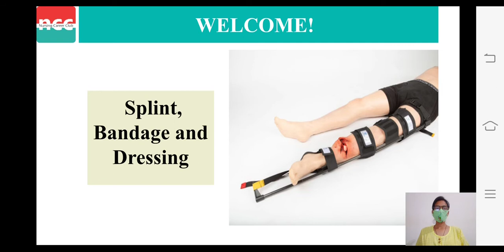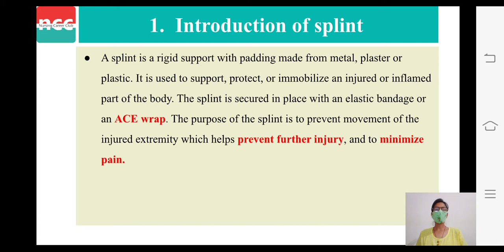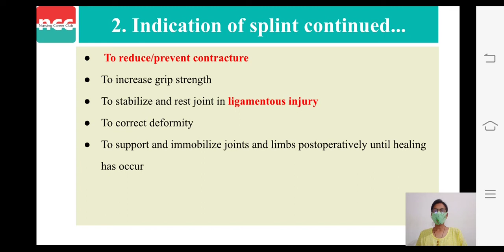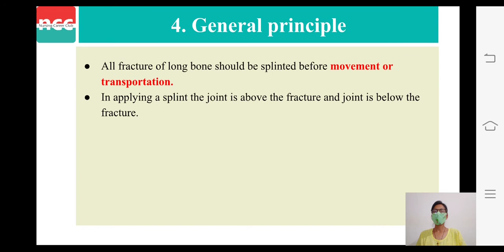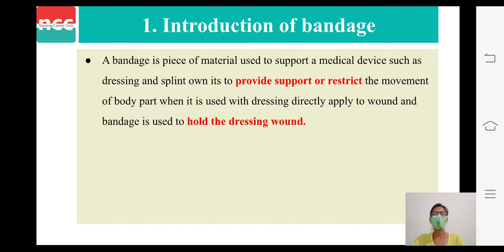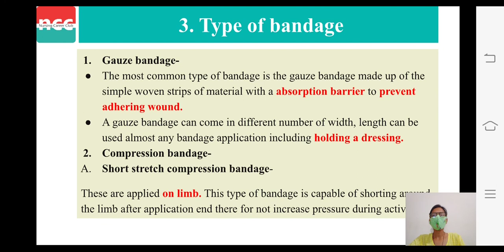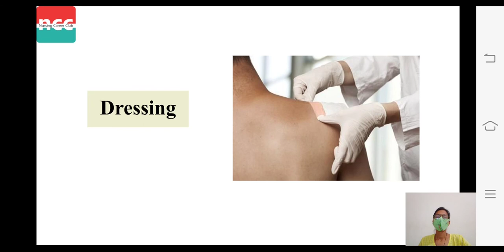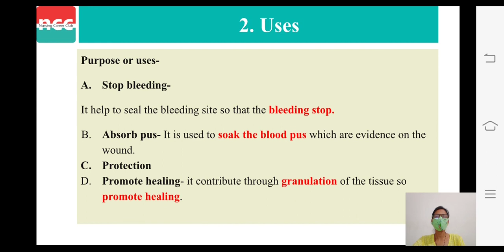DOTT 1.4.2.6 First aid – Splint, bandage and dressing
TOPICS COVERED IN VIDEO: 08:42
GENERAL PRINCIPAL OF HOSPITAL PRACTICE & PATIENT CARE

Splint, bandage and dressing
-Introduction of splint
-Indication of splint
-Use of splint
-General principle

--Timestamps--
00:00 First aid – Splint, bandage and dressing
00:15 Table of contents
00:52 Introduction of splint
01:35 Indication of splint
02:19 Use of splint
03:07 General principle
03:43 Introduction of bandage
04:14 Use of bandage
04:34 Type of bandage
07:00 Introduction of dressing
07:30 Uses of dressing

Diploma in OT Technician(DOTT)...